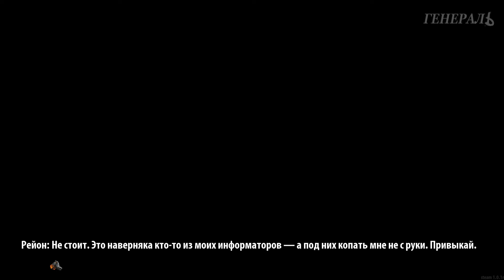Чикатило в городе! For the People #6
Будет ли партия служить человеку или человек – партии, зависит от нас!

Политический симулятор - For the People. Серия #6. Чикатило в городе!